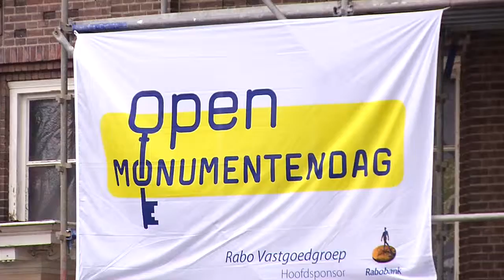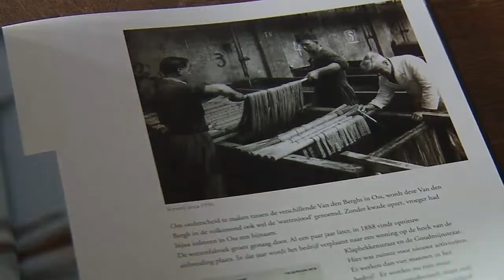Bergosskantoor open voor publiek